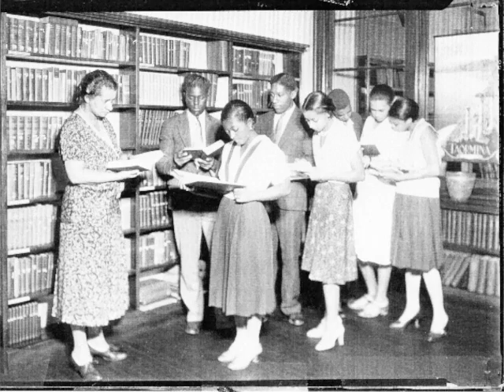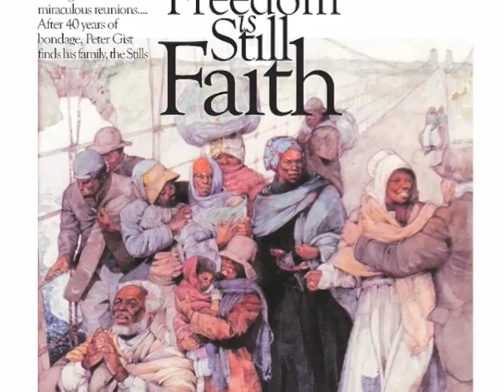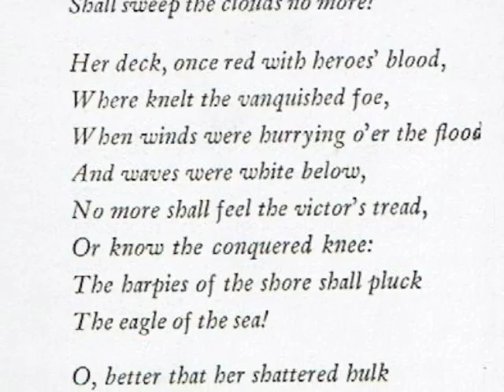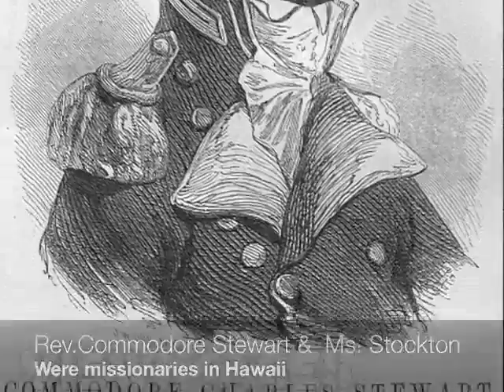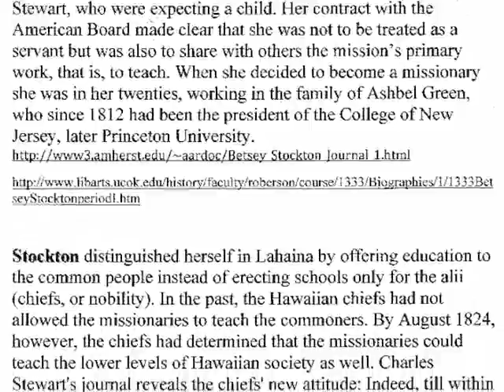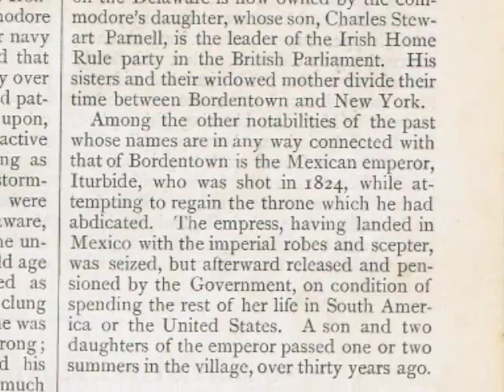Bordentown New Jersey: Multicultural Celebration ~ Juvenile Detention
This video was recorded at Lesley Gist's Book Signing at Bordentown NJ's multicultural celebration.  It is a video of three individuals discussing their unique perspectives of New Jersey's First Technical and Vocational School a Historical Landmark. The  Campus is currently being used by The Johnstone Juvenile Detention Center.

These gentlemen, whose ages span three distinct generations, races, and geographical locations, share the unsurpassed commonality of  humanity and civil rights. This desire is an innate instinctive desire to gravitate toward truth.

More importantly, their compassion to share their personal Spirit of Goodwill and connect it to America's victorious past in social justice only reverberates the message of truth, which is; Righteousness Goodness always prevails over strength and might.  It is the truth which ignites the torch of freedom.

This property was the home of five generations of leaders.  All which revolutionized social issues, Commodore Rev. Stewart ~ Public and military education, Charles Parnell Stewart ~ Irish Home Rule and New Jersey's first Vocational and Technical school ~ "The Tuskegee of the North" formerly named "Technical School of New Brunswick".  It's name was eventually changed to the "Manual Training Industrial School for colored Youth" before closing in 1955 for non-compliance of the Brown vs Board of Education Supreme Court decision.

Find out more about collaborations of the faithful: read The Gist of Freedom is Still Faith.